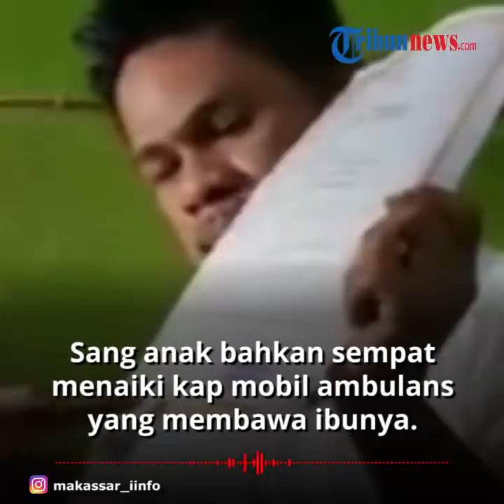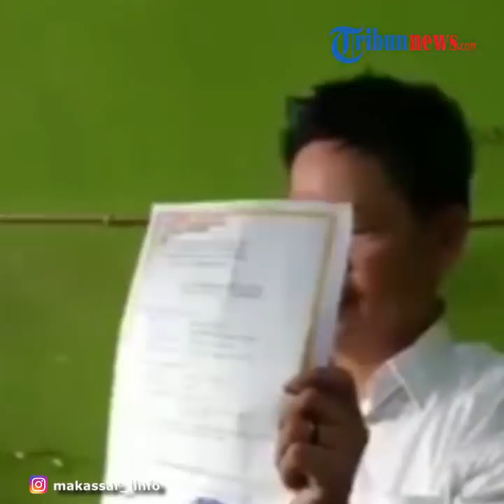Suami Gugat Tim Gugus Tugas Gowa, Tak Terima Istrinya yang Stroke Dikubur di Makam Khusus Covid-19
TRIBUN-VIDEO.COM - Warga yang tinggal di Kabupaten Gowa bernama Andi Baso Ryadi Mappasule diketahui siap menggugat Tim Gugus Tugas Covid-19 Sulawesi Selatan.

Diketahui ia merasa tidak terima almarhumah istrinya dijadikan pasien dalam pengawasan (PDP) Covid-19 oleh pihak Rumah Sakit Sakit Bhayangkara Makassar dan dikuburkan di pemakaman khusus Covid-19 di Macanda, Gowa.

Dikutip dari Kompas.com, Ryadi mengatakan bahwa istrinya tersebut masuk ke rumah sakit karena mengalami gejala stroke.

Ia dan anak-anaknya pun sempat menolak usaha tim gugus untuk memakamkan istrinya dengan protap pemakaman Covid-19 dan videonya juga viral pada Rabu (3/6/2020).

Sang anak bahkan sempat menaiki kap mobil ambulans yang membawa ibunya di pemakaman.

Diceritakan, pihak rumah sakit cukup lama menangani sang istri hingga pecah pembuluh darah.

Dengan itu istrinya meninggal pukul 12 malam namun langsung divonis sebagai PDP.

Ryadi mengaku sangat yakin bahwa sang istri tidak terpapar Virus Corona.

Namun ketika ia mencoba mengambil jenazah istrinya, aparat TNI yang berjaga di rumah sakit justru hendak memborgolnya.

Ia juga memohon sampai mencium sepatu tim gugus agar tak memakamkan istrinya di Macanda.

Namun usahanya itu tak membuahkan hasil hingga membuat Ryadi tidur di bawah mobil yang akan mengangkut istrinya yang membuat sekali lagu aparat TNI kembali menyeretnya.

Ryadi kembali dibuat kecewa saat ia tak dibebaskan untuk masuk melihat prosesi pemakaman sang istri untuk yang terakhir kalinya.

Kemarahannya pun memuncak saat ia menerima hasil laboratorium swab pada 22 Mei 2020 yang menunjukkan bahwa istrinya negatif Covid-19.

Ia mengaku sudah memiliki pengacara yang siap membantunya karena berempati untuk menyelesaikan masalah tersebut.

Dengan itu, Kepala Rumah Sakit Bhayangkara Makassar Kombes Pol dr Farid Amansyah menjelaskan, istri Ryadi ditetapkan sebagai PDP karena mengalami radang paru-paru.

Menanggapi rencana Ryadi untuk memindahkan makam istrinya karena hasil swab-nya negatif, Farid mengatakan, hal itu tidak mungkin dilakukan di masa pandemi.

"Kalau suatu saat pandemi ini reda dan dia bermohon okelah bolehlah dipindahkan. Tapi jangan dulu sekarang karena kita ini sedang berjuang bagaimana masyarakat tidak kena," kata dia.

Hal itu turut didukung oleh Juru Bicara Gugus Tugas Percepatan Penanganan Covid-19 Sulsel Ichsan Mustari.

Ia mengatakan, Ryadi bisa memindahkan jenazah istrinya bila masa pandemi Covid-19 sudah berakhir.

(Tribun-Video.com)

Artikel ini telah tayang di Kompas.com dengan judul "Istri Stroke Dimakamkan di Makam Khusus Pasien Covid-19, Suami Akan Gugat Gugus Tugas",
Penulis : Kontributor Makassar, Himawan
Editor : Khairina